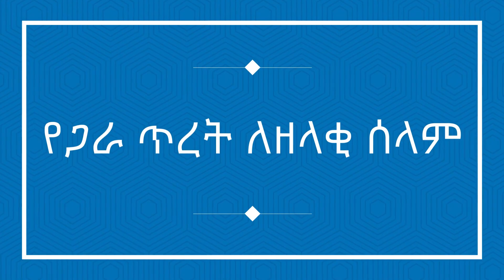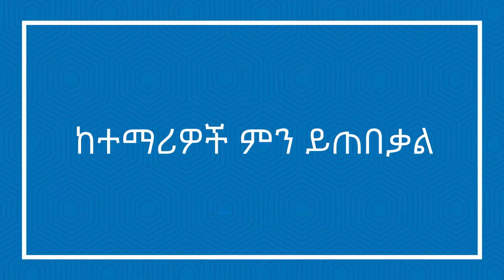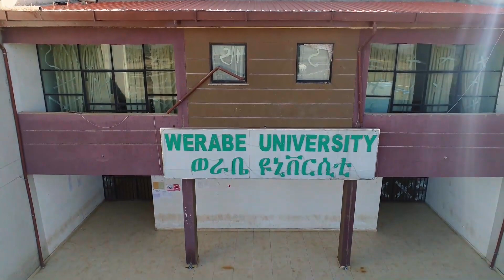ወራቤ ዩኒቨርሲቲ አሁን ላይ | Werabe University